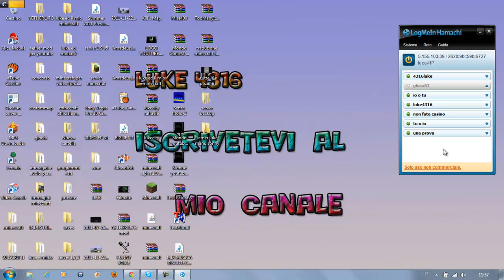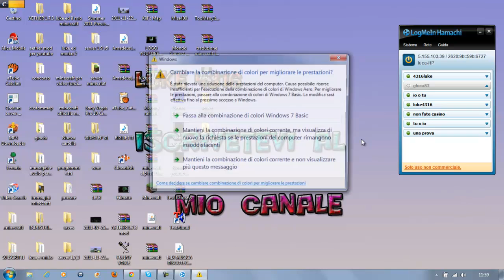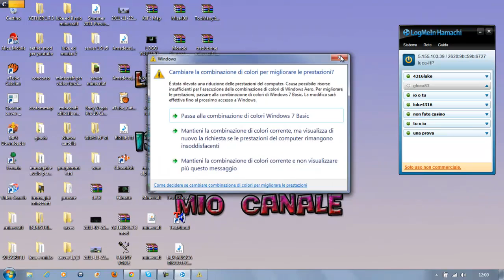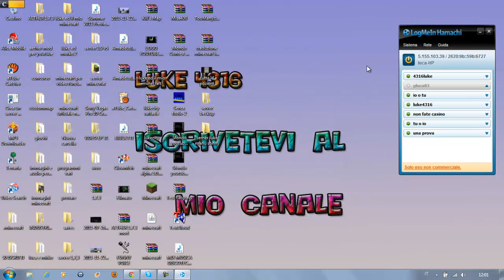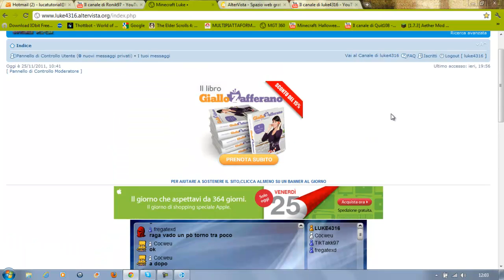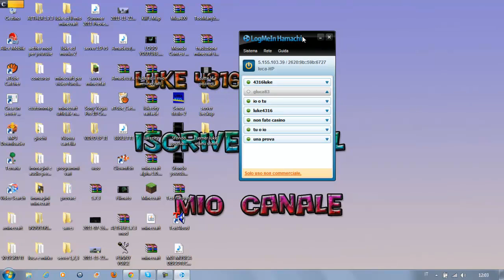MINECRAFT SERVER PUBBLICO 1.0.0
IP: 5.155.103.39